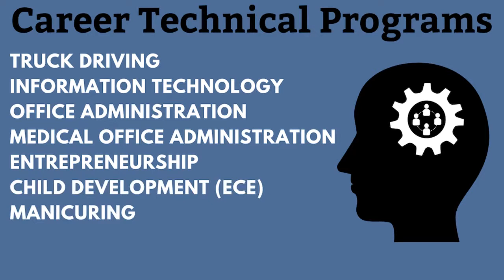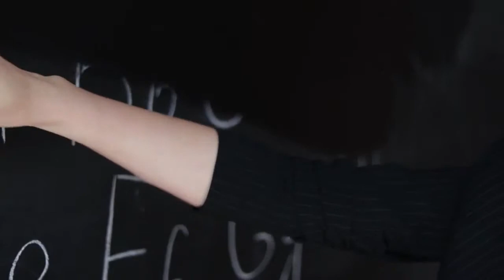Highlands Community Charter School ~ Get to Know Our School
Highlands Community Charter School, authorized by Twin Rivers Unified School District, provides education for adult learners, 22 years of age and older, at no cost.

Our students are given a new opportunity to learn English, earn a High School diploma, receive technical job training, and take citizenship classes. Our mission is to help you change your life.